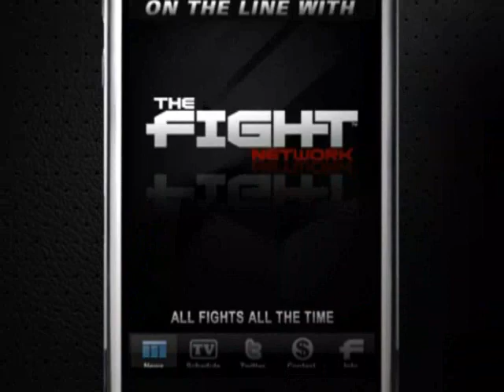Mr. Anderson Talks Concussion, Anti-Bullying Campaign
The Fight Network's John Pollock catches up with TNA performer Mr. Anderson for an update on his concussion and to discuss his role in TNA's current anti-bullying campaign.